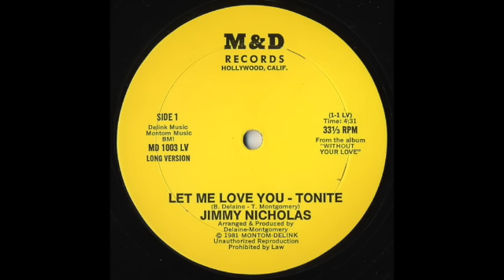Jimmy Nicholas - Let Me Love You Tonight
Killer 12" single from 1981, not sure if this ever came on on CD, it needs to, that's for sure!